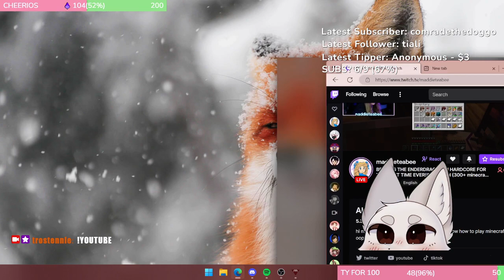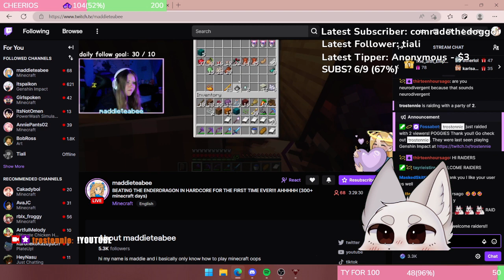B O A T - Appendixless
2 Views - Nov 12, 2023

Denisse Badilla v